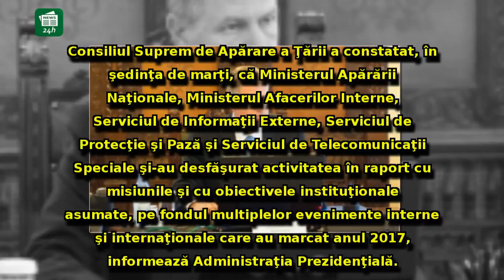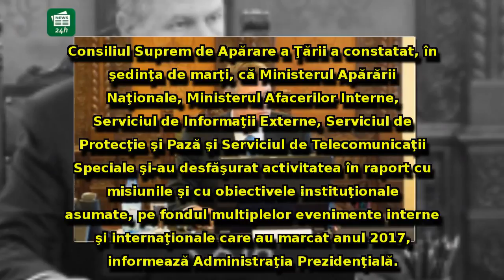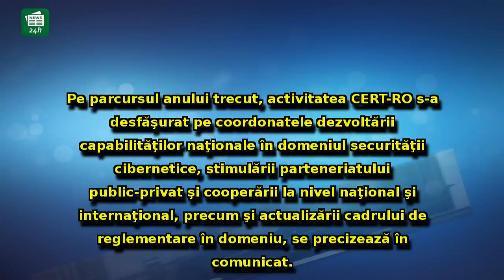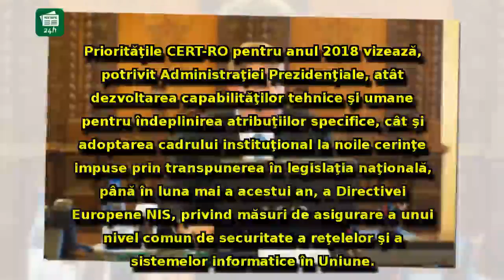Mesaj de forţă al CSAT: Anunţ în privinţa a două ministere-cheie şi a serviciilor